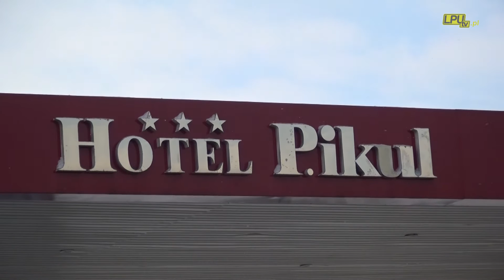Marek Pikul - w sprawie rozbudowy hotelu